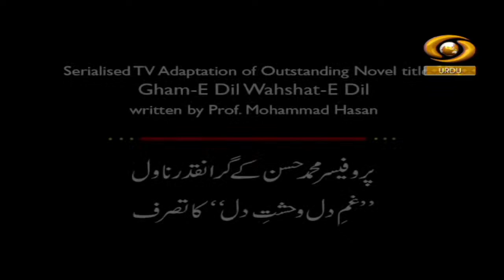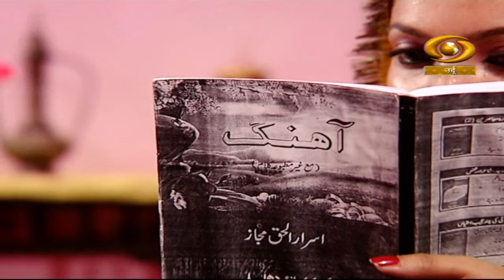Gham-E-Dil Wehshat-E-Dil | ग़म-ए-दिल वहशत-ए-दिल | DD Urdu | Episode-10 | April 06, 2022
Our Fiction programme Gham-E-Dil Wehshat-E-Dil  on DD Urdu.